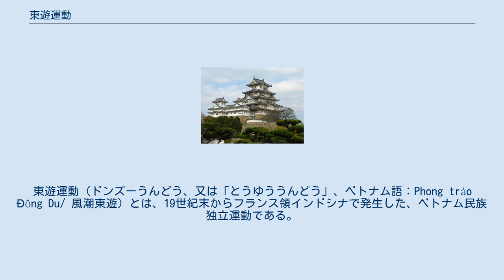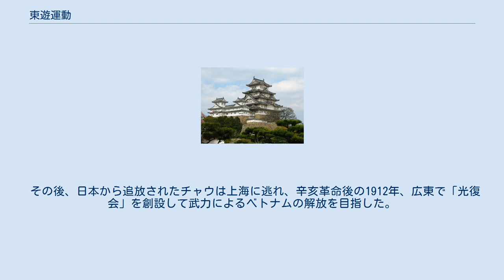東遊運動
ファン・ボイ・チャウ
東遊運動（ドンズーうんどう、又は「とうゆううんどう」、ベトナム語：Phong trào Đông Du/ 風潮東遊）とは、19世紀末からフランス領インドシナで発生した、ベトナム民族独立運動である。
 1883年以来、フランスの保護国であったベトナムでは、日露戦争に刺激され、1904年頃、ファン・ボイ・チャウ（潘佩珠）らによって反仏運動の結社「維新の会」が組織された。
1905年、チャウは大日本帝国に渡って武器援助を仰ごうとしたが、大日本帝国に亡命中だった、清の梁啓超を通じて知り合った犬養毅らから武装蜂起の考え方を批判され、代わって人材育成の重要性を説かれた。
チャウはその忠告を聞き入れ、ベトナムの青年らに日本への留学を呼び掛けた。
科挙に合格していた青年ら200人以上が日本に留学し、この運動は「東遊運動」と呼ばれるようになった。
 東遊運動はフランス植民地支配からの脱却を目指し、チャウは独立運動の若い指導者を育てようと同志を募って民衆からも資金を集めた。
優れた青年らはこうして日本へ送られた。
また、チャウ自身も日本に渡って奔走し、その人生を民族独立運動に捧げた。
 やがて日本にいる留学生らが反仏運動の結社を組織し活動しだすと、フランス側は留学生の親族を投獄し、送金を妨害するなどして弾圧を行った。
1907年、日仏協約が締結されると、フランスは日本政府に対して留学生の引渡しを要求した。
日本政府はその要求には応じなかったものの、1909年には留学生全員を国外に追放している。
こうして東遊運動は終焉を迎えた。
 その後、日本から追放されたチャウは上海に逃れ、辛亥革命後の1912年、広東で「光復会」を創設して武力によるベトナムの解放を目指した。